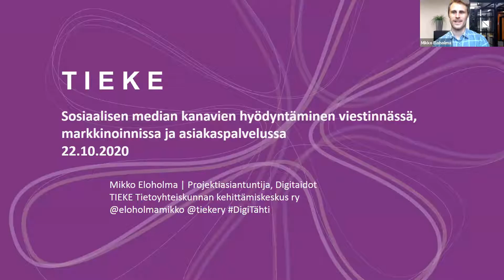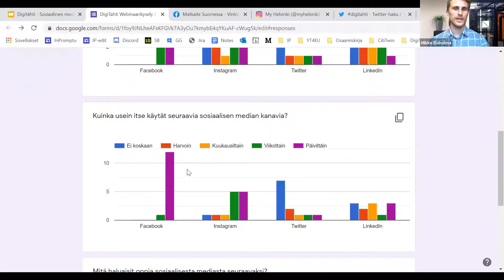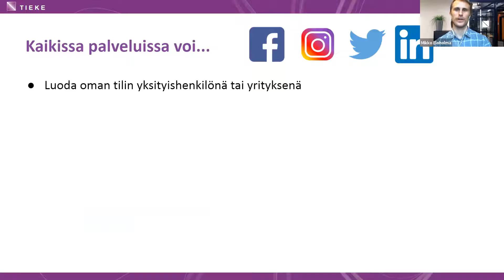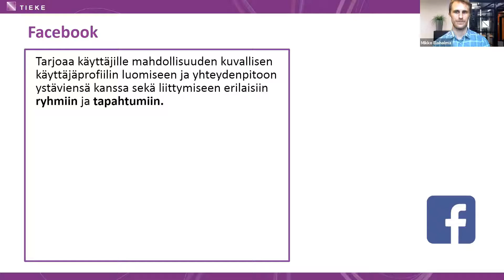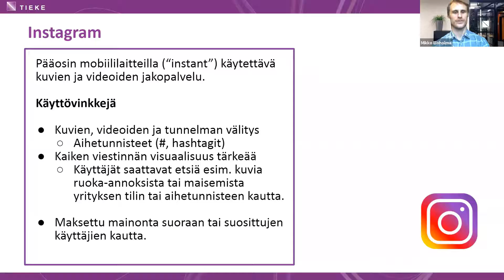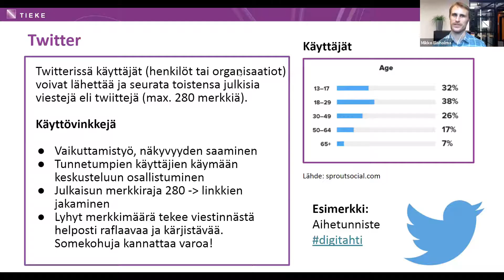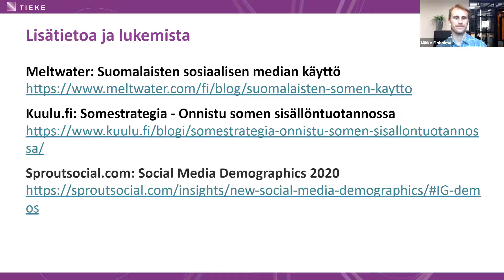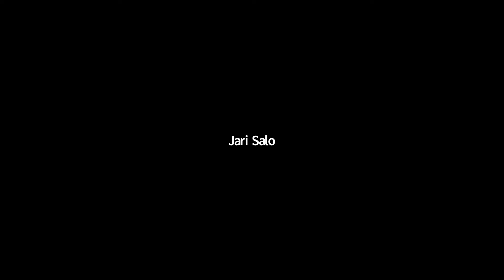Sosiaalisen median kanavien hyödyntäminen – Facebook, Instagram, Twitter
DigiTähti-webinaari
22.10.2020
Mikko Eloholma, TIEKE